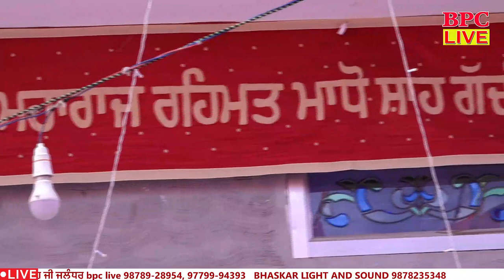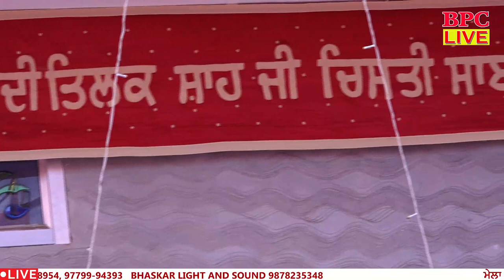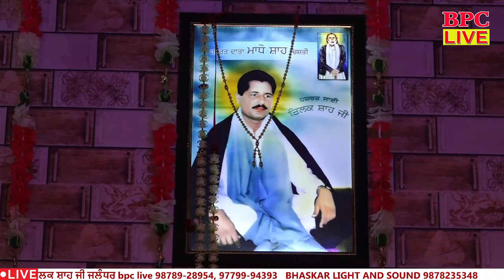Bakshish qawwal jalandhar wale 26-10-2022 ..... bpc live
Bakshish qawwal jalandhar wale. bpc live BPC LIVE